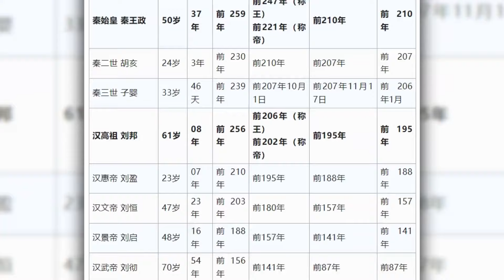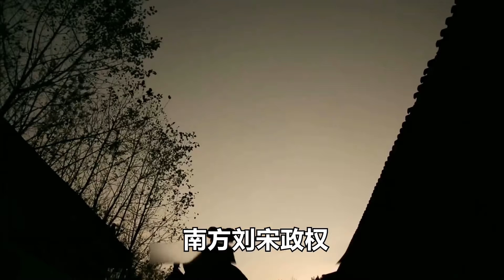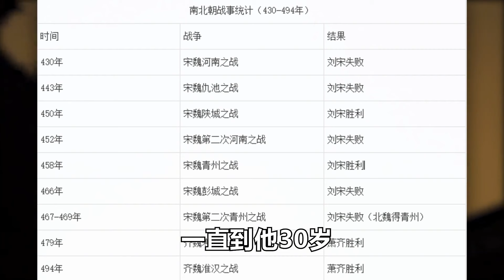和尚皇帝萧衍算是一代明君吗？｜御史房官方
出家爱好者侯景经验包，活了86年的南朝梁武帝萧衍，堪称“皇帝界”长寿楷模，出生士族、博通经史、精修宗教、衣食朴素，在他治下的南梁也一度祥和富庶，如此堪称典范的萧衍算得上是一代明君吗？